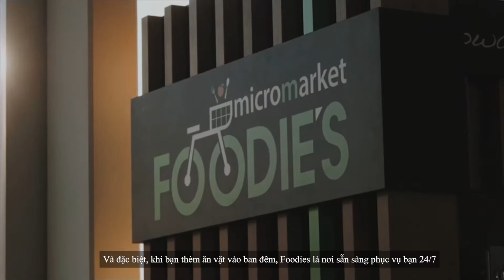Học viện César Ritz Colleges Switzerland (CRCS): Khu Học Xá Le Bouveret | Du học Thụy Sỹ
Bạn có muốn biết bên trong học viện thuộc top 10 trường tốt nhất Thế Giới về chuyên ngành Hospitality có gì hay không ta?

Cùng theo chân Chloe và Earlene - 2 cô gái Châu Á vô cùng đáng yêu của Hội đồng Đại sứ Sinh viên (SAF) - tham quan khu học xá Le Bouveret xinh đẹp nằm bên bờ hồ Geneva nào!

Bật mí với các bạn: Chloe Nguyen Chi là một sinh viên đến từ một trường THPT chuyên của Việt Nam, quyết định theo học tại trường César Ritz Colleges Thụy Sĩ với niềm tin đây sẽ là nơi giúp bạn tìm ra mục tiêu nghề nghiệp tương lai. Chloe được đánh giá là một sinh viên ưu tú và năng động, luôn tích cực tham gia những hoạt động ngoại khoá để giúp bản thân tích luỹ và phát triển những kỹ năng mềm và năng lực nghề nghiệp cần thiết.

Xem hết video để khám phá những điều thú vị bên trong khu học xá Le Bouveret nhé!